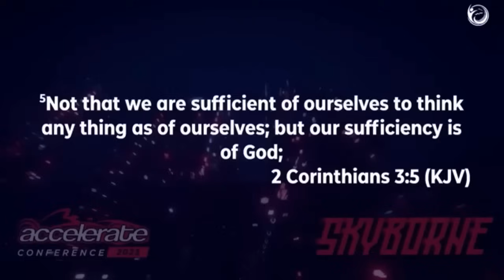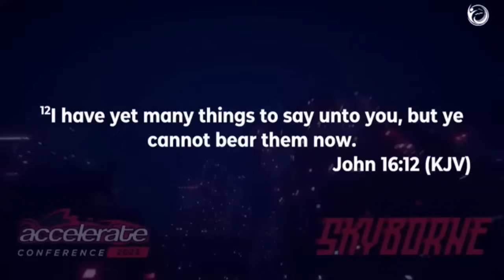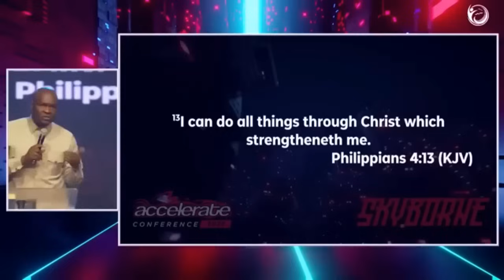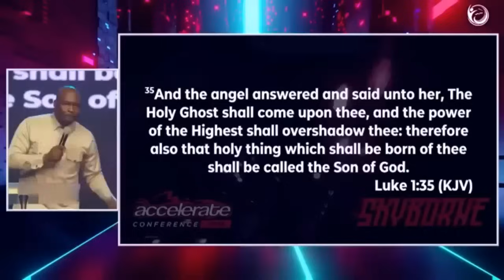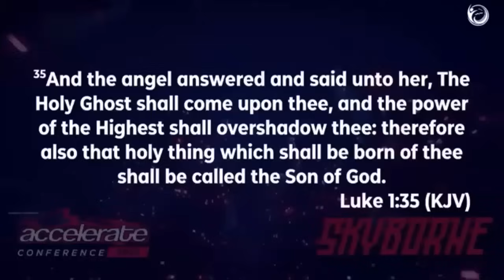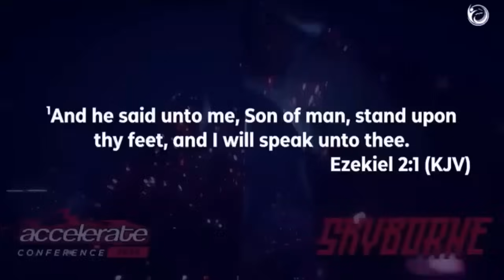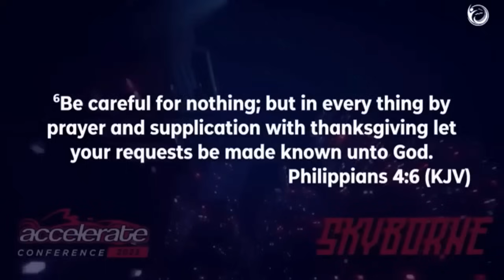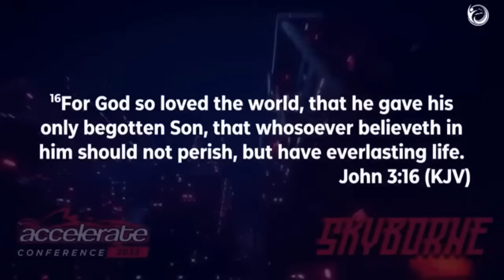3 Ways God Sends Help: Are You Missing the Signs? | Learn This Secret | Apostle Joshua Selman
3 Ways God Sends Help: Are You Missing the Signs? | Learn This Secret | Apostle Joshua Selman

ANNOUNCEMENT:
Public Relations Department:
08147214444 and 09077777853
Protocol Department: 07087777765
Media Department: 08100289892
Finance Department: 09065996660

below is the account detail:

Account Numbers:
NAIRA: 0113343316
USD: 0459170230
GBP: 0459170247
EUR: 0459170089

Swift code: GTBINGLA
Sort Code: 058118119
Bank: Guaranty Trust Bank Plc

1)This video has no negative impact on the original works (It would actually be positive for them)
2)This video is also used for teaching purposes.
3)It is transformative in nature.
4)I ONLY used bits and pieces of videos to get the point across where necessary.

selman joshua
prayer
joshua selman